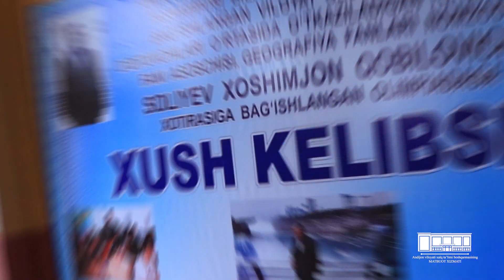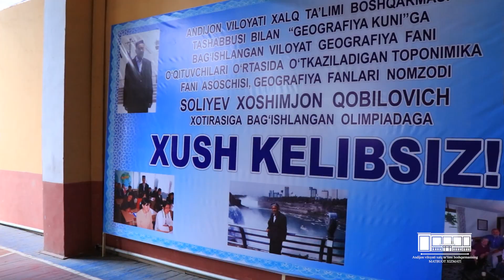Хошимжон Солиев хотирасига ташкил этилган география фан олимпиадаси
Xoshimjon Soliev xotirasiga tashkil etilgan geografiya fan olimpiadasi